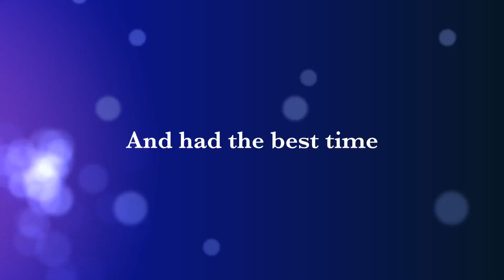Mud, Fun and Sun